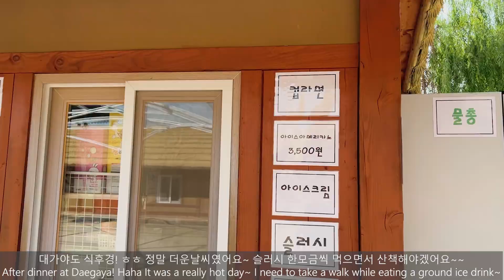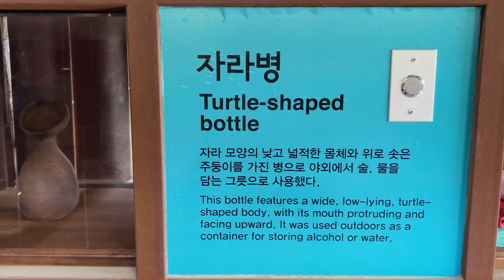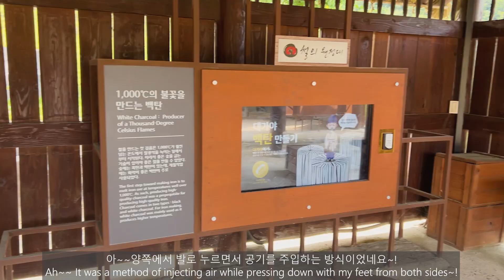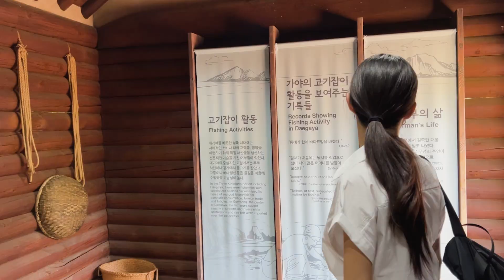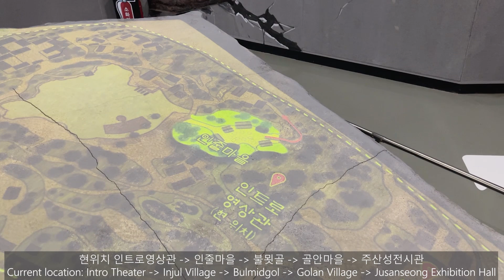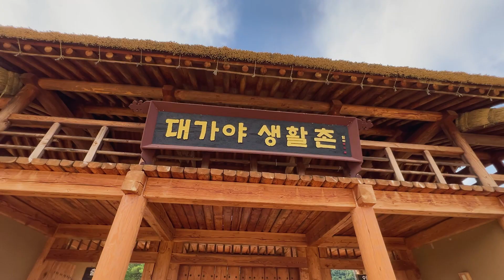[ENG]VLOG MBCevery1 32강 크리에이터 토너먼트 '원픽'ㅣ대가야생활촌🕊️ㅣ여행룩북ㅣ룩북브이로그ㅣtravelvlogㅣkoreatravelㅣ노규오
MBCevery1_원픽 32인 토너먼트! 이번 미션으로 경북 고령 대가야생활촌에 다녀왔어요:) 가야의 과거 현재 미래를 다 볼 수 있는 한국의 전통을 살린 곳이에요. 조경이 너무 아름답게 잘되어있고, 규모가 생각보다 정말커서 여기저기 발길 닿는대로 걷고 보고 힐링하기 좋았어요 ㅎㅎ 숙박시설도 잘되어있어서 가족단위로 아이들과 함께 추억을 남기고 오셔도 정말 좋을 것 같습니다. 그리고 데이트코스로도 완전 강추~!!ㅎㅎ 경북 고령에 오시면 대가야생활촌~! 추천 꾸~~욱! 또한 주변에 관련 전시회나, 맛집들도 있고, 드라이브 코스로도 좋다고 하네요~ㅎㅎ !!

Participating in the Korean TV program MBCevery1_One Pick 32-Person Tournament ~! With this mission, I went to Daegaya Living Village in Goryeong, Gyeongsangbuk-do:) It is a place where you can see the past, present and future of Gaya, which is a place that makes use of Korean tradition. The landscaping is so beautiful and the scale is really bigger than I thought, so it's good to walk, see, and heal as you reach here and there. And it is also recommended as a date course~!! If you come to Goryeong, Gyeongsangbuk-do, Daegaya Living Village! Recommended ~~! There are related exhibitions and restaurants nearby, and they say it's good as a drive course~ haha !!

Multilingual subtitle work wil be soon. please wait♥
[I'm using a direct Korean translation, so it might be a little awkward, so please understand.]

착장정보